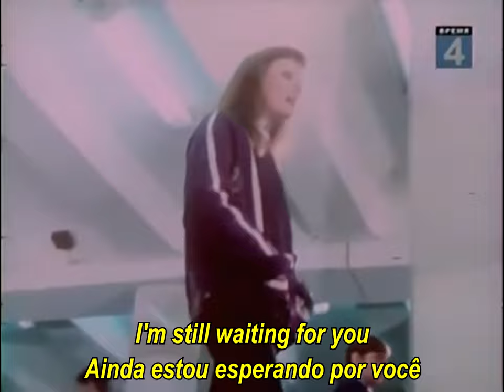На Последней Станции Метро/At the last metro station/Na última estação de metro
With subtitles/ Legendado

Music compused for TV program "Morning Mail" («Утренная почта») in 1982 with Metro Moscow theme
Música composta para o programa de TV "Correio da Manhã" («Утренная почта») de 1982 com o tema do Metrô de Moscou
You can watch the TV program in the link / Você pode assistir o programa de TV no link:

Vocal: Olga Zarubina
Lyrics: Nikolay Zinoviev

You lost, guy (lol) 3:24
Perdeu Playboy: 3:24